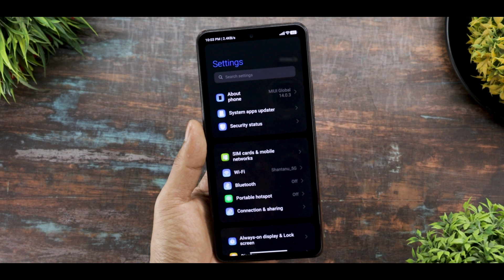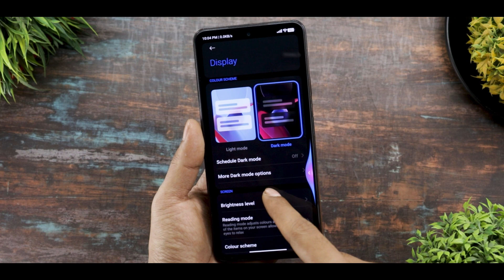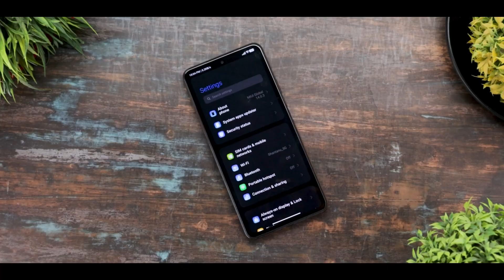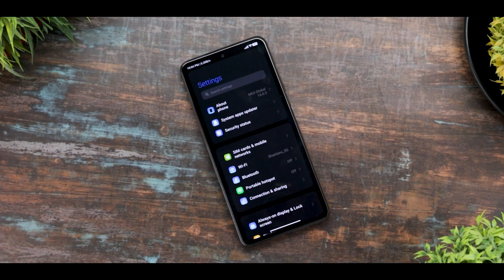Complete iOS 16 Theme For Miui 13/Miui 14 | New System UI,Control Centre & Lockscreen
Background Music 🎶🎵🎵🎵.